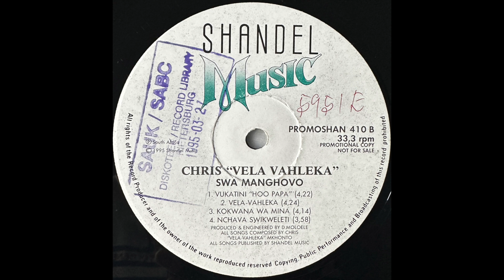Chris "Vela Vahleka" - Vela-Vahleka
Shandel Music + Shangaan Disco = HEAT!